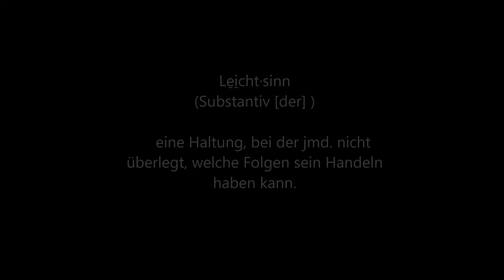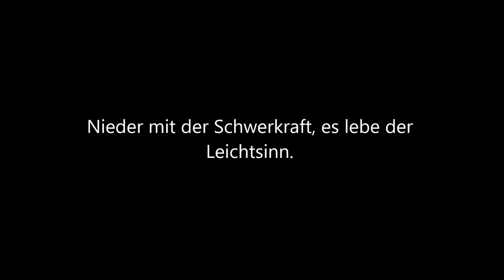Leichtsinn (Tim Bendzko) Acoustic Cover by Lars Ruth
Vocals: Lars Ruth  | Piano and Vocal Coaching: Peddy Stieglitz |
Produced at Bandschmiede Frankfurt/Main